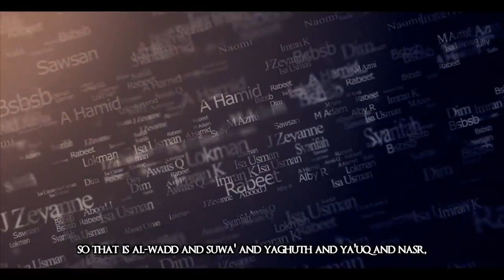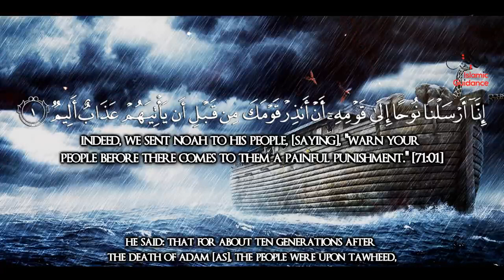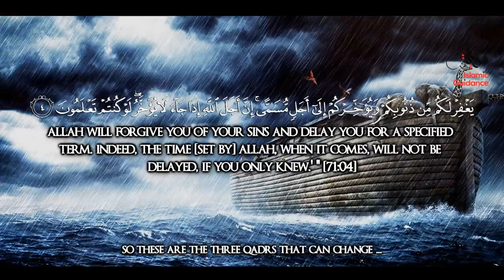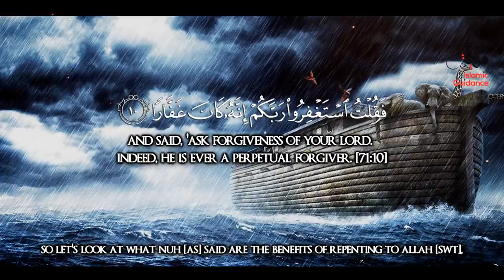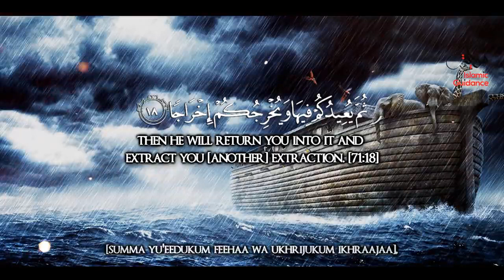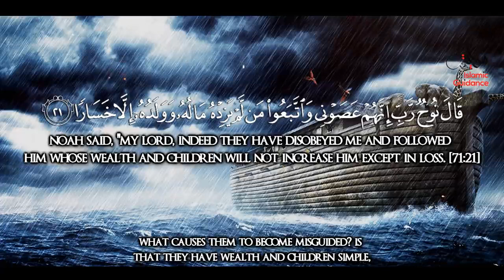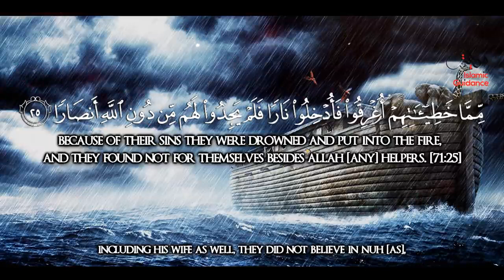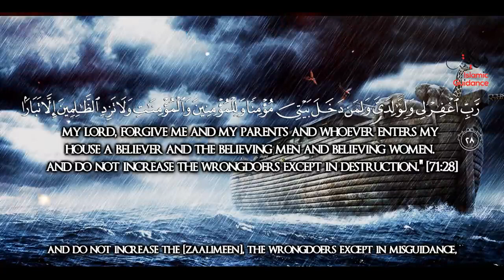Surah Nuh 950 Years Of Da'wah - Lessons from the Quran with Hadith / Tafseer.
Surah Nuh   950 Years Of Da'wah
Nūḥ[1] (Arabic: نوح, “Noah”) is the seventy-first chapter (surah) of the Quran with 28 verses (ayat). It is about the Islamic prophet Nūḥ and his complaint about his people rejecting all warnings Allah gave them through Nuh. Nūḥ's themes include belief in Allah, signs of Allah (the Earth, Sun, Moon), and punishment for denying Allah's message.
In Nuh, the seventy-first surah, the Quran refers to Nuh’s prophethood in snippets. Nuh is a messenger of God. When Nuh realizes the messages are not accepted by the community, he supplicated to God, who planned to flood the community of Nuh at a specified time. God commanded Nuh to warn the people
1-4 Noah sent as a warner; his message to his people
5-20 Noah’s people refuse to believe him, notwithstanding every effort
21-26 The people of Noah plot against him and are destroyed
27-28 Noah prays for the destruction of the infidels, and for the pardon of his parents and the true believers